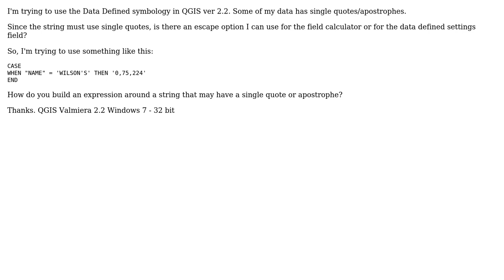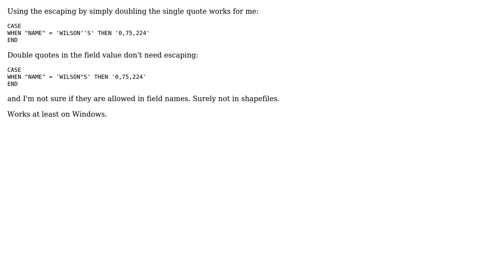GIS: Is there an escape option for single quotes & apostrophes in QGIS?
With thanks & praise to God, and with thanks to the many people who have made this project possible! You are responsible for your own actions.